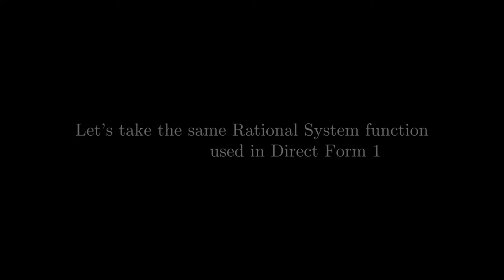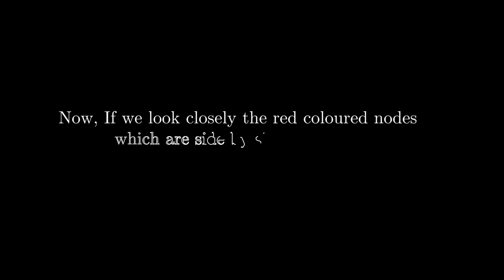Lecture31 embellishment 3